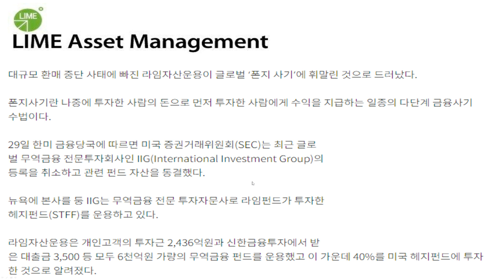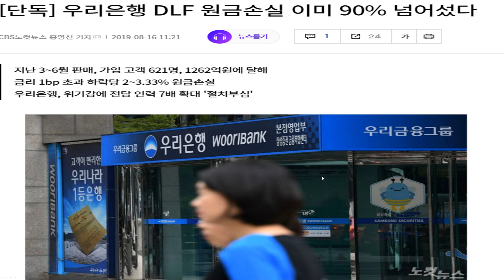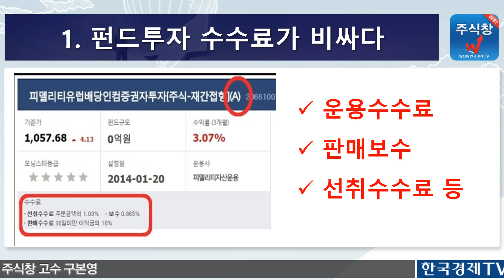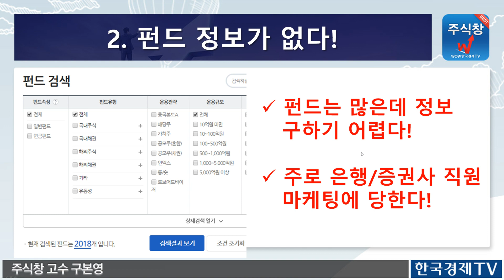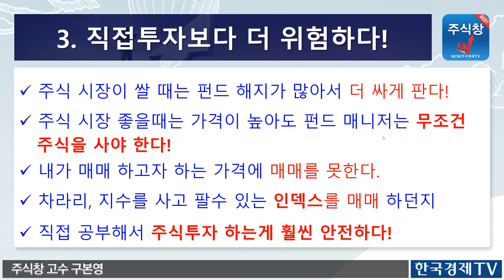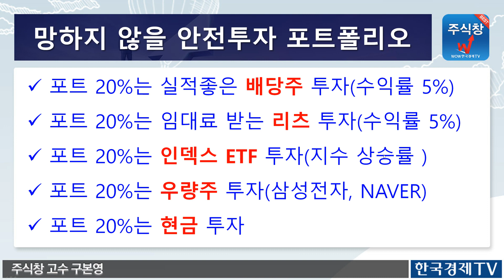[주식투자] 펀드투자 망했습니다! & 펀드투자 하지 말아야 할 이유 3가지(망하지 않을 안전투자 포트폴리오)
* 펀드투자로 망한 사례와 펀드투자로 돈 벌수 없는 이유 3가지, 그리고 망하지 않을 안전투자 포트폴리오에 대해서 소개 하였습니다.
2019년 한해 수고 하셨습니다..새해 복 많이 받으세요!

$ 한국경제TV 주식창서비스 가입전화 : 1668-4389